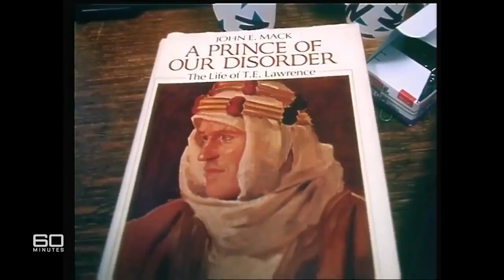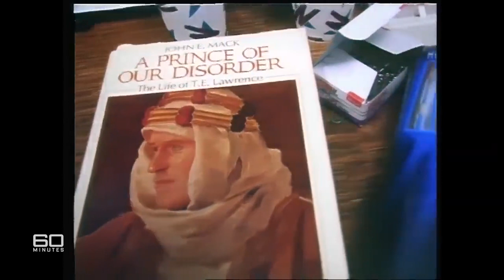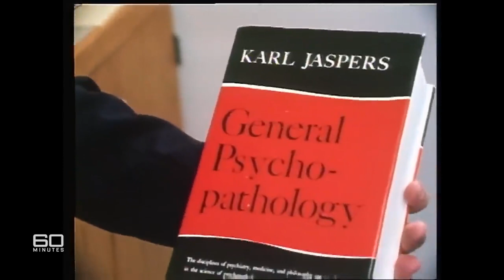60 Minutes on Alien Abductions with John Mack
60 Minutes on Alien Abductions with John Mack,  a Havard Professor in Psychology who spent most of his time studying the phenomenon.